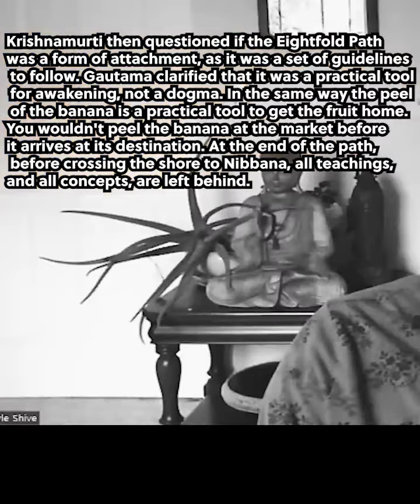An Encounter in a Dream: Krishnamurti and Gautama Discuss Liberation